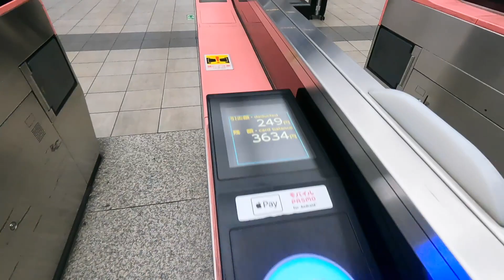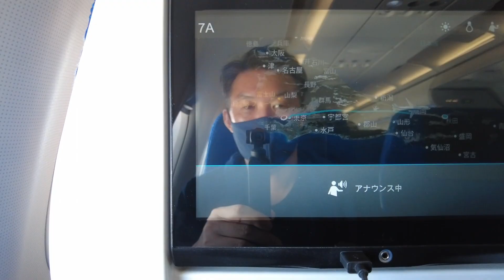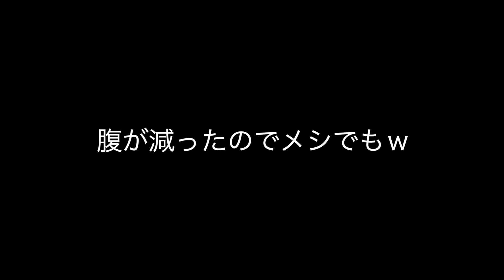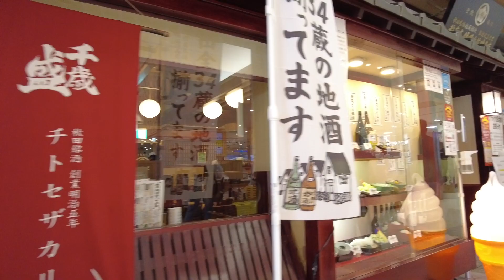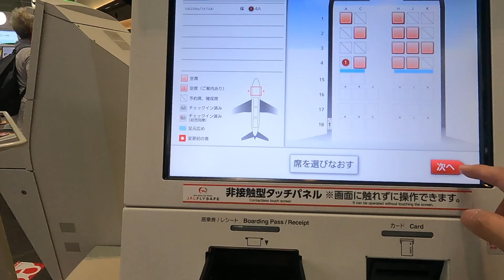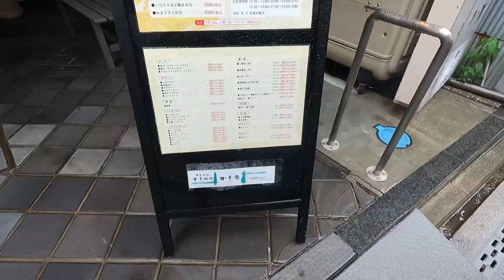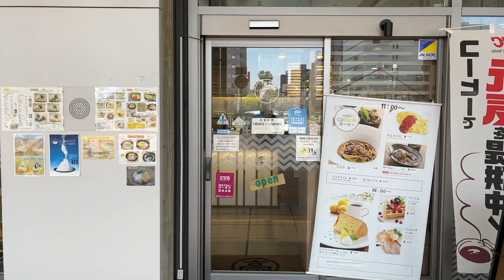【2022年総集編6】2022年の6月は秋田県と高知！どちらもご飯が美味しいです！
2022年は国内、海外といろいろなところに行ったなと思い
せっかくなので2022年の総集編を作ってみました！

FLASH☆BEAT